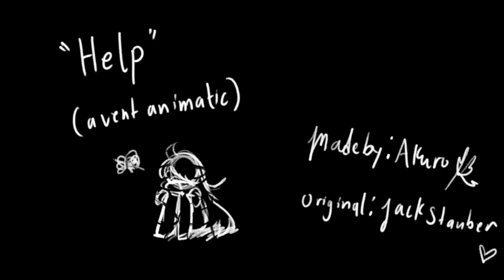Help- Vent Animatic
Things are getting complicated these days... but sure it's fun, but I'm confused...
oh well, maybe find the good ones instead of the bad ones huh?
The audio is by Jack Stauber, I think you guys know that he's one of my favorite artists, he creates beautiful music you can call art or a blessing.
The characters shown are:
Akuro: The fox eared
222-Kiesha: The one who asked for help (me irl)
+Kish: The one with the shirt (Still me irl, but in a different timeline)
I used a Krita for the animatic
Audacity to convert the audio
I had fun doing this... I'm glad I let out my feelings on this... also, this is my real artstyle, circleheads are the best, they're like Alt drawings